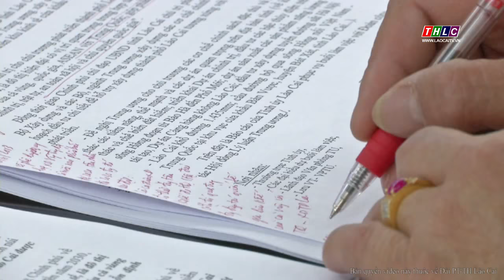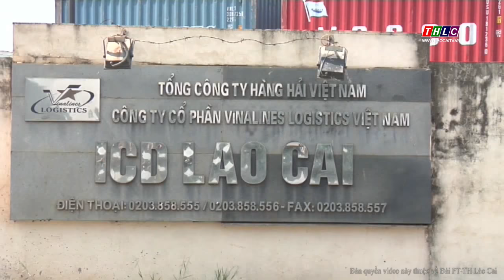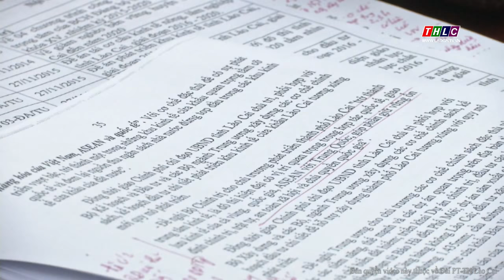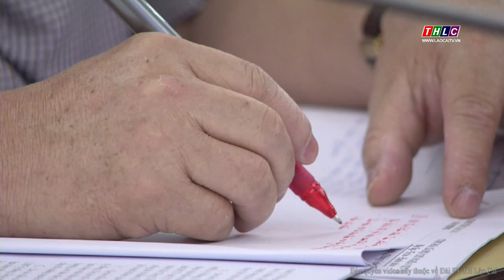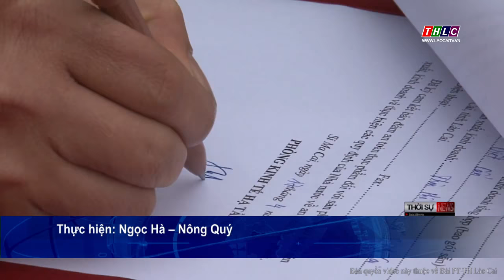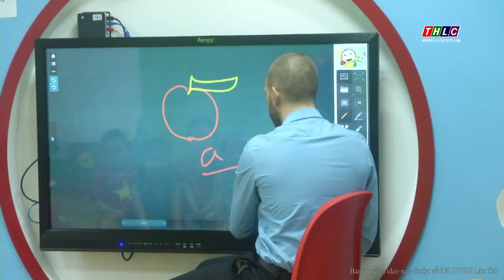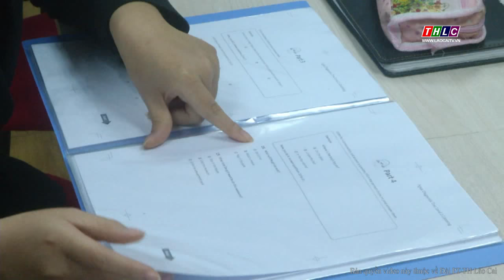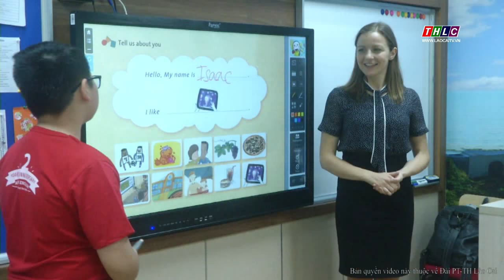Thời sự Lào Cai tối (17/4/2018) | THLC